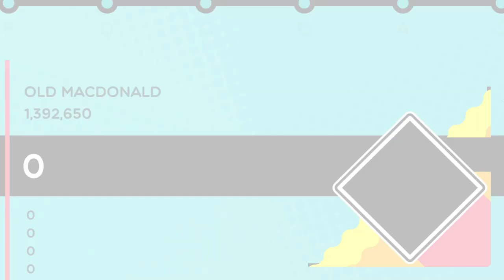Trombone Champ - Old Macdonald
This song demonstrates the sound of getting your arm stuck in an auger.
E-I-E-I-O!